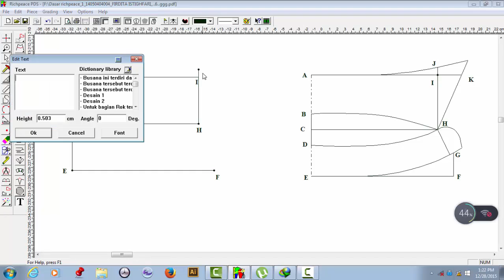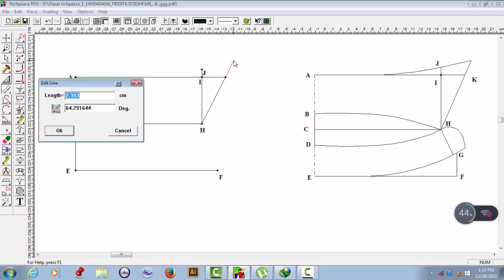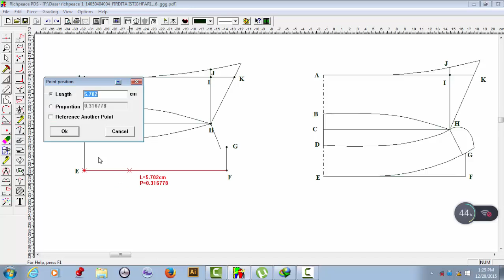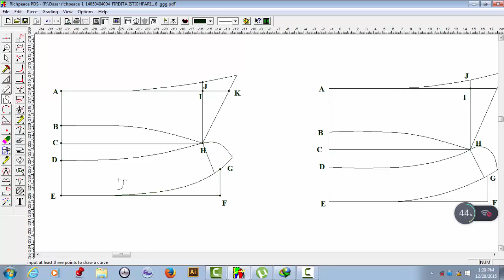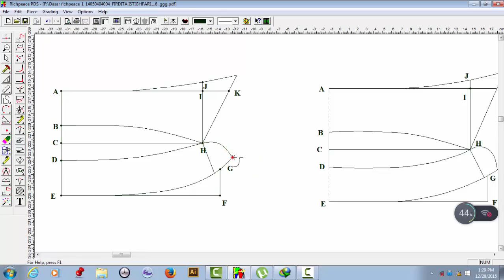01 kerah kemeja (Richpeace - Pattern Design System) -225-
(Richpeace - Pattern Design System)